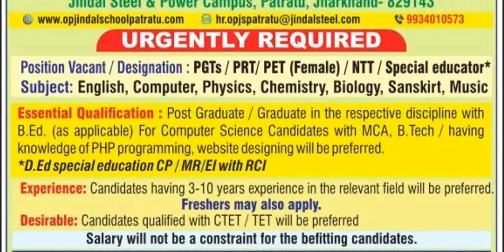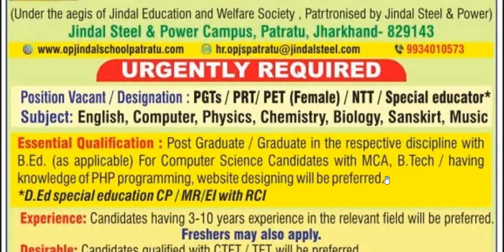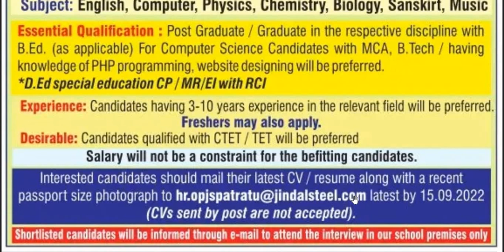FRESHERS ELIGIBLE II JINDAL SCHOOL TEACHERS VACANCY 2022 II PGT TGT NTT PET SP EDUCATOR II NO FEE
FRESHERS ELIGIBLE II JINDAL SCHOOL TEACHERS VACANCY 2022 II PGT TGT NTT PET SP EDUCATOR II NO FEE  II APPLY THROUGH EMAIL II FRESHERS CAN ALSO APPLY II IMMEDIATE JOINING II

THIS VIDEO IS BASED ON NEWSPAPER ADVERTISEMENT PUBLISHED ON 28 AUGUST, 2022, PLZ WATCH THE VIDEO FOR THE DETAILS